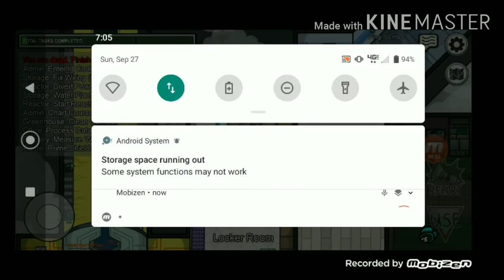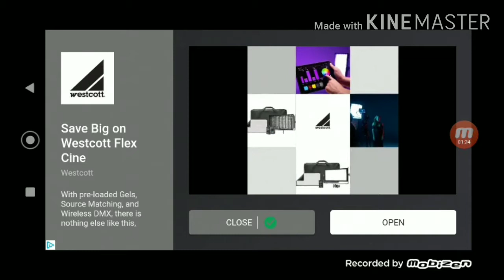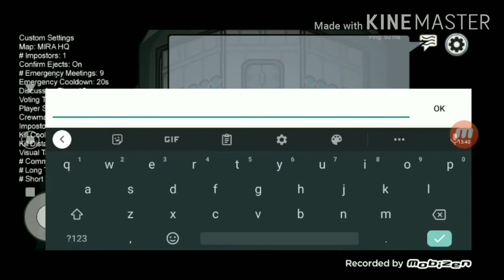These may be the quickest rounds in Among us 🤣